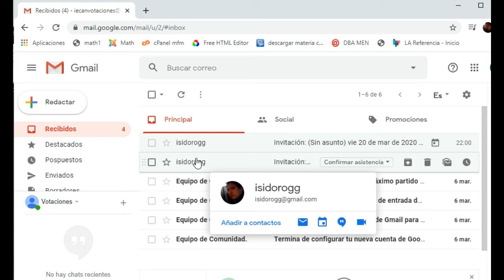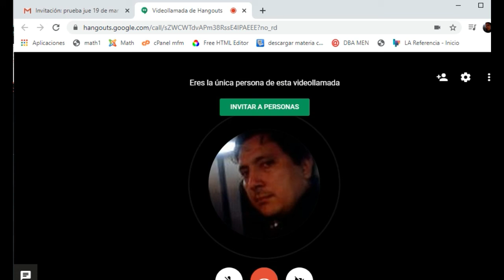unirse a vídeo llamada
Cuando se crean reuniones en google calendar y luego unirse a vídeo llamada